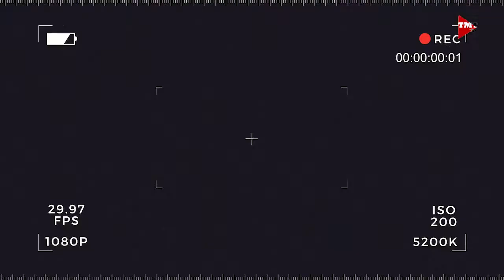Rice Production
Pamamahala ng taniman ng palay. Alamin po natin mula kay Ginoong Melchor Cordero.